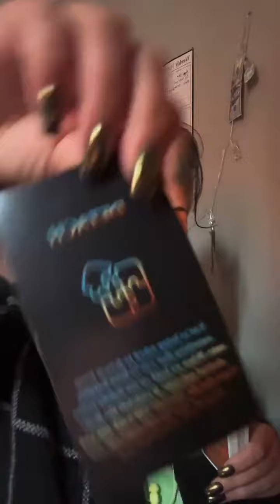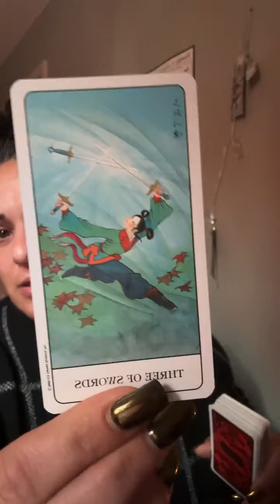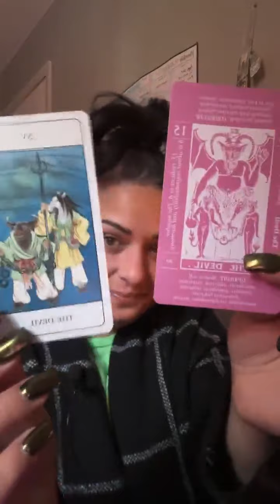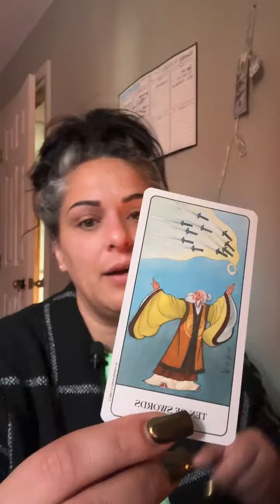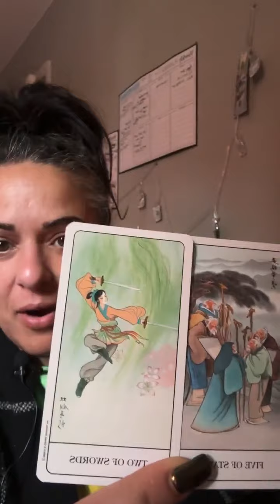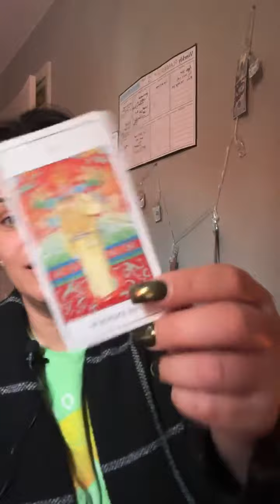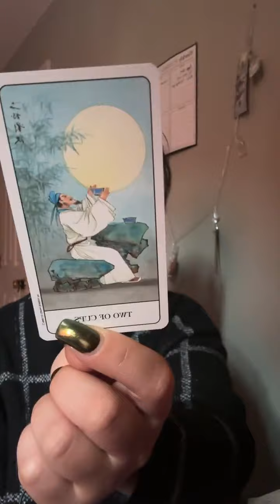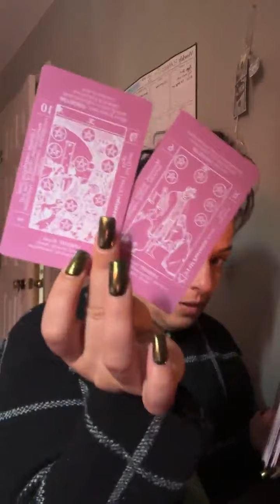This was one important message for the day! Very important